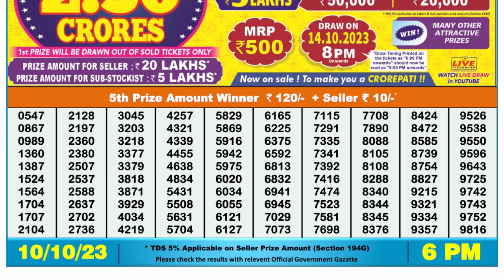🔴 Lottery Sambad Live 06:00pm 10/10/2023 Day Nagaland State Dear Lottery Result Pdf Download